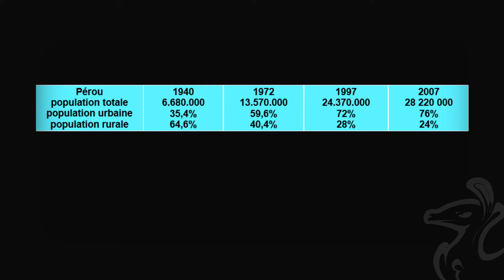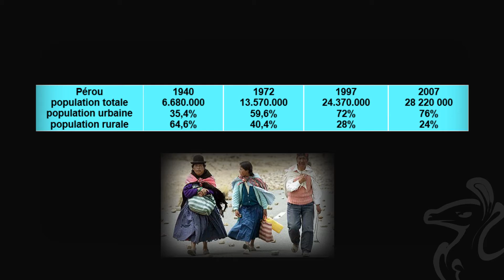Aujourd’hui : las invasiones